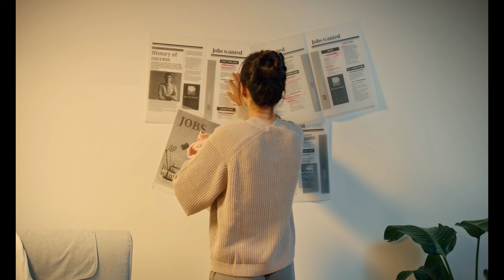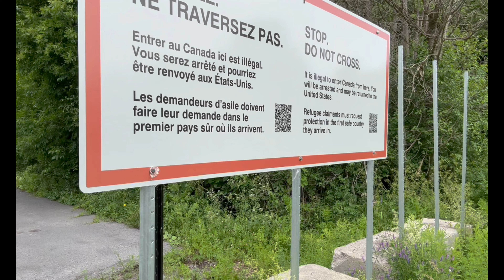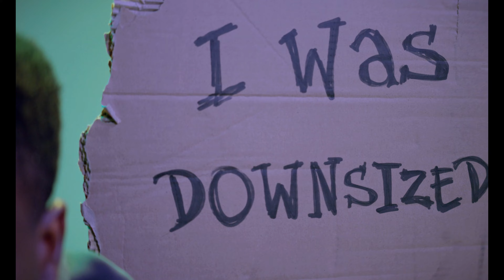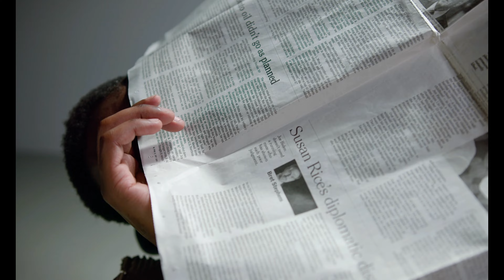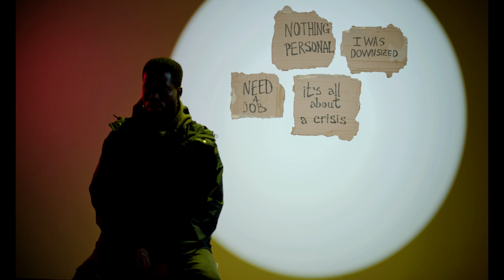🚨 QUIERES ENTRAR A CANADÁ COMO REFUGIADO POR VIA TERRESTRE??? LES CUENTO!!! 🚨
✅ QUIERES HABLAR CONMIGO EN VIDEOLLAMADA POR WHATSAPP?
✅ AQUI TE DEJO LA PLATAFORMA LATINOS SIN FRONTERAS, donde encontraras los recursos necesarios para tener éxito en este gran proyecto de vida! 👇

🚨 DESCARGO DE RESPONSABILIDAD: Todo lo que se expresa en este video tiene únicamente fines de entretenimiento. Recomendamos encarecidamente que cualquier persona que esté considerando emigrar a Canadá realice una investigación activa con profesionales autorizados antes de tomar cualquier decisión.

🚨 RECORDATORIO: Todos y cada uno de nuestros video tienen la intención de dar contenido de valor y aportar a la comunidad más allá de los titulos y miniaturas llamativas.